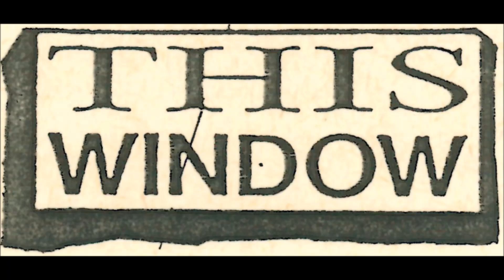This Window - Frost #2 (1990)